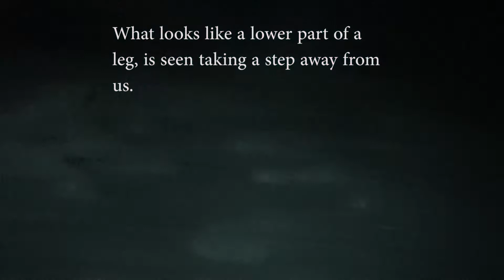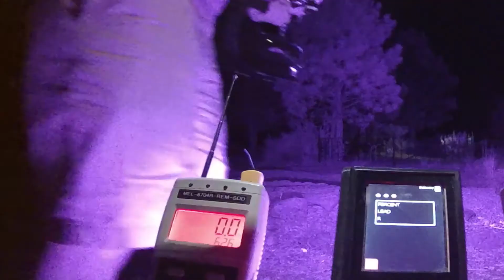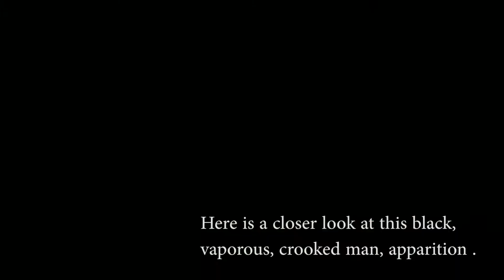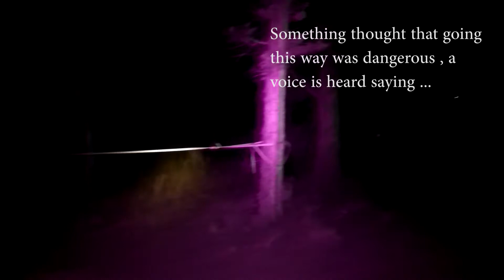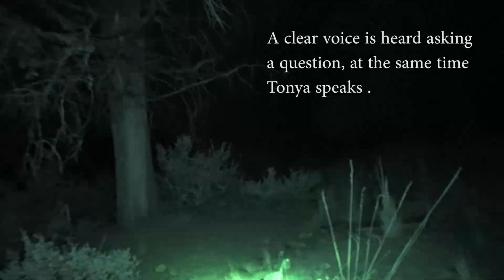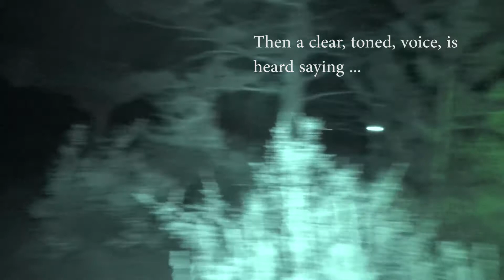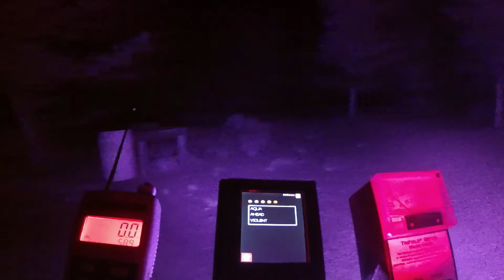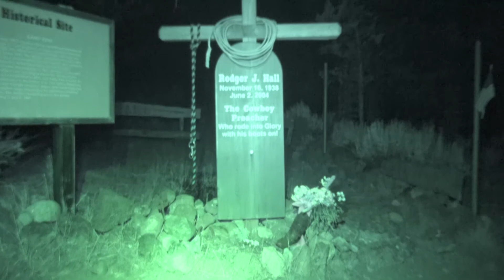Scariest Haunted Cemetery (old Pioneer)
This is one of our most Haunted Locations we have ever been to and one of our most favorites.
In this video we investigated a Old Pioneer Cemetery, we encountered a Creature no one has ever seen before, if it is mentioned, it would be in ancient books or Old (or dictionary:).
This type of Elemental is spoken in Old Lore and Native American Culture of a Tree Spirit or a Soul inhabiting the Trees, these types of Beings are Benevolent and Natives revere the Tree as sacred with its energy and medicine.
The Tree Spirit is even in the Dictionary as Greek Mythology as a Divinity Presiding over Forest and Trees, a Wood Nymph.
A Tree Deity or Spirit is a Nature Deity related to a Tree. Such Deities are present in many cultures. They are usually represented as a young woman, often connected to Ancient Fertility and Tree Worship Lore. The Status of Tree Deities Varies from that of a Local Fairy, Ghost, Sprite, or Nymph, to that of a Goddess.
Whichever the case, you can actually see this figure walking back and forth as if to avoid the  Light of the flashlight.
There is also the mention of the Crooked Man, who is a vengeful Spirit or Tulpa. Tulpa is a being or object which is created through Spiritual or Mental Powers, this willed imagined Being which
Practitioners consider to be Sentient or Relatively Independent.  In other words, this Being or Tulpa, is an Independent Entity Brought into Being by the Power of Belief, like a Imaginary Friend and Gains Sentience of it Own.
We also encountered children talking and giggling, they even threw a rock at one of the Investigators, their voices were so loud, we assumed they were local children that lived in the area, but quickly discovered there were no living people around.
This is a really exciting location, so we hope that other people trying to find this location, please respect the spirits and nature creatures we discovered. We worked hard to gain their trust.
To our faithful Followers, we appreciate you very much, thank you for all your support, this video is for you!